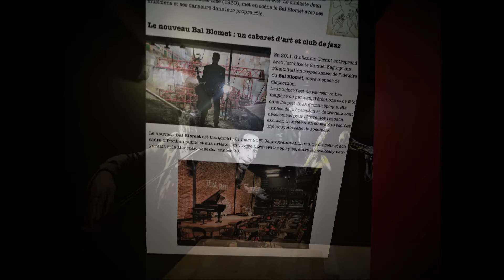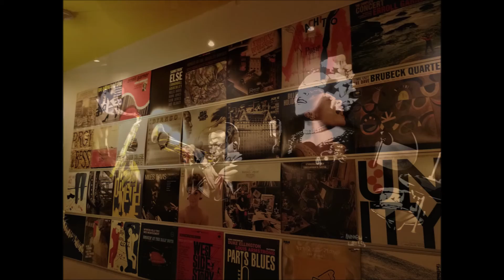Marco Mezquida y Chicuelo (Le Bal Blomet Paris - 25/09/2019)